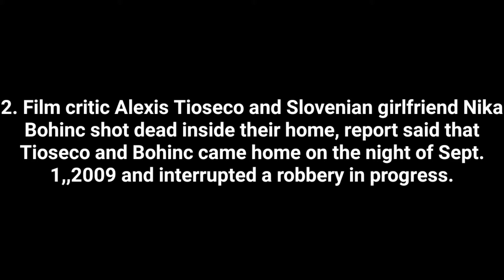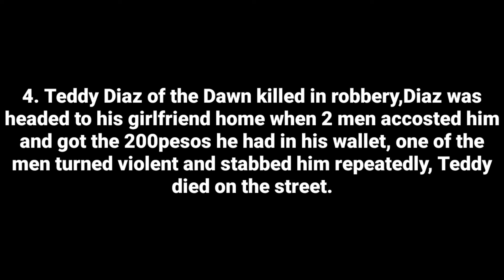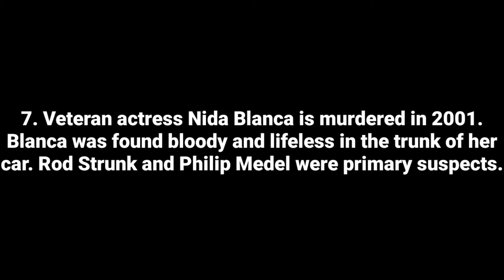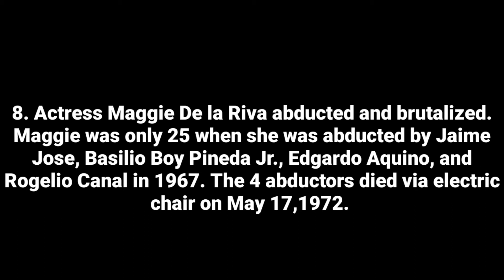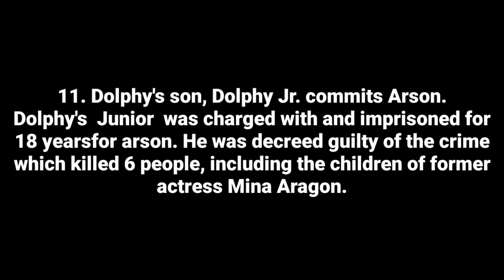MGA ARTISTANG KINIPNAP, PINATAY, GINAHASA AT NAKA PATAY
MGA KAGIMBAL-GIMBAL NA KRIMEN SA SHOWBIZ WORLD
kriminalidad,
krimen at parusa,
krimen at kahirapan,
krimen balita,
balitang krimen,
krimen dahil sa kahirapan,
crime documentary,
crime daily,
crime detection and investigation lecture,
ijuander krimen ng kasaysayan,
krimen na nangyayari sa bansa,
krimen na pelikula,
krimen ng isang uhaw tagpuan,
krimen ng isang uhaw tauhan,
krimen news,
karumal dumal na krimen,
soco nagliliyab na krimen,
krimen tungkol sa sekswalidad,
criminal pelicula